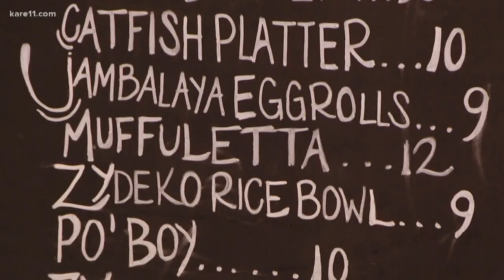New restaurant offers Cajun and a cause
Cajun Twist promises good food, and good times. But the New Orleans-style Creole restaurant is bringing more than new flavors to the Twin Cities. The owner, Teona Washington, said helping people is in her DNA.